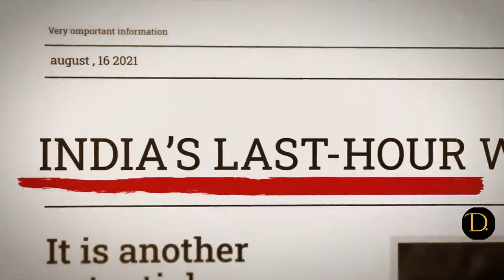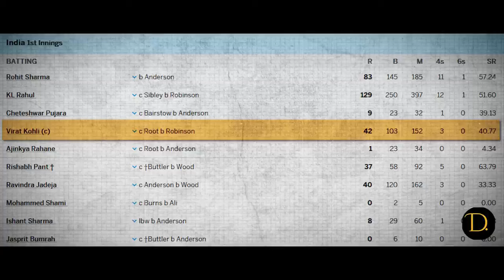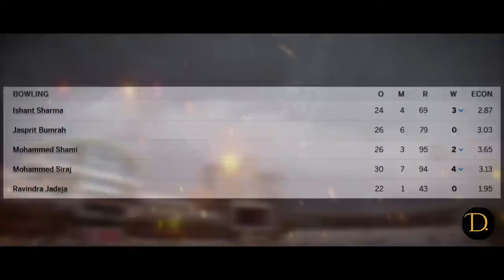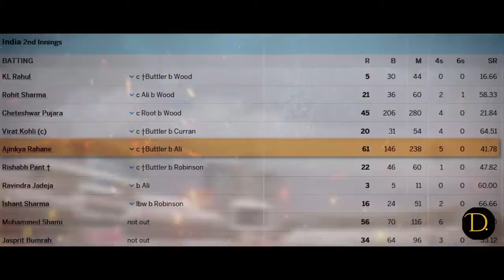bumrah kohli cricket